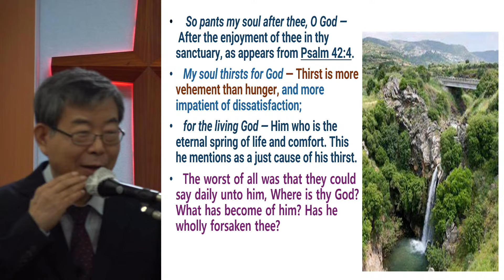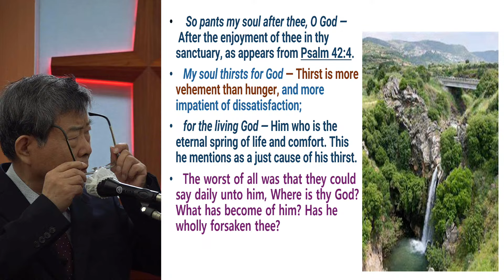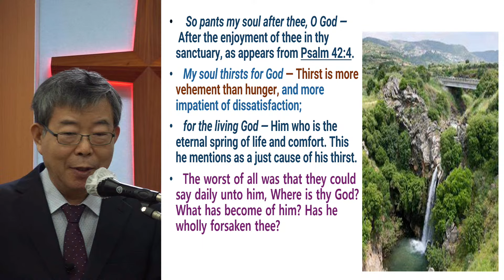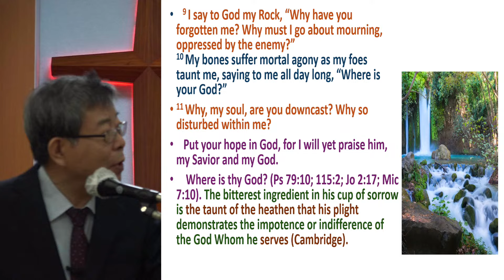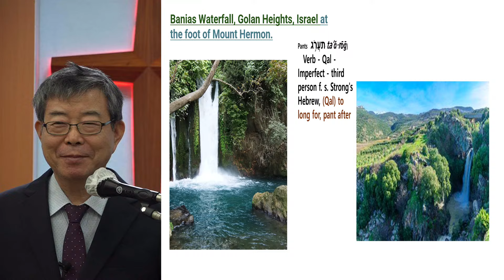English Worship.Rev Ahn.Sang-Keun-[Agape Presbyterian Church]-November 24, 2024의 사본